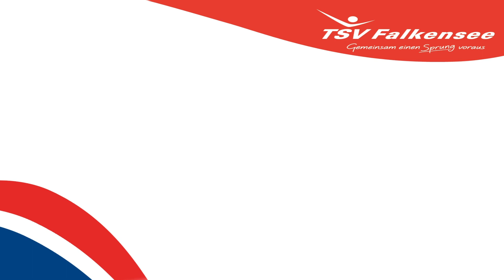TSV - Adventskalender Tag 18 | Santas Advent Workout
Bald ist es soweit, in 6 Tagen ist Weihnachten 🎄! Um die Wartezeit zu versüßen hat der Weihnachtsmann für alle groß und kleinen Kinder ein Advent Workout für zu Hause zum Mitmachen zusammengestellt. Die magischen Helferelfen Christopher und Simon machen es euch vor.

Schnitt:
TW_Framing

Music Link: ashamaluevmusic.fanlink.to/d5iZ
Music Link: ashamaluevmusic.fanlink.to/d5iZ